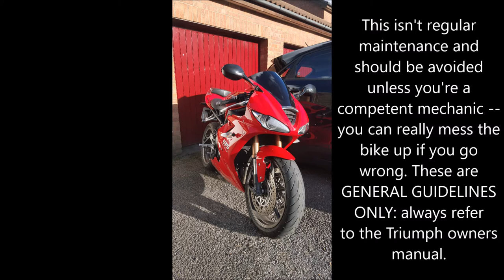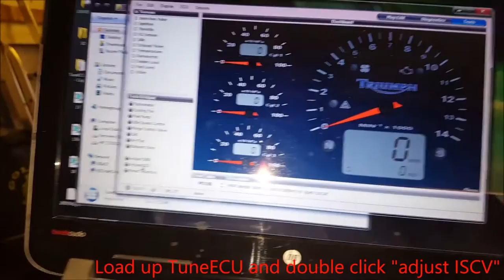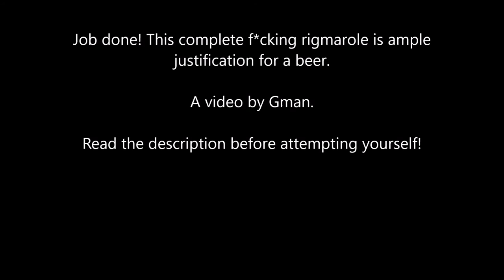Triumph Daytona [06-12] Calibration of TPS/ISCV with TuneECU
* Please read before attempting yourself *

Video to show general procedure for testing/resetting ECU settings for the throttle position sensor and idle speed control stepper motor if you suspect they're not working properly or if you've replaced one/both. Also, the procedure for resetting throttle adaptation is described. I did this after the ISCV borked along with a load of other sensors when part of the wiring loom developed a fault. Details of the full procedure are available in the owners manual -- read it fully before attempting.

Inappropriate soundtrack: Largo op. 34, Fernando Carulli. Recorded by myself and my guitarbro Dom.

I am not responsible for you mis-diagnosing the problem or/and damaging your bike, property, yourself or other people as a result of a lack of skills or knowledge. Or just incompetence. Or stupidity :)